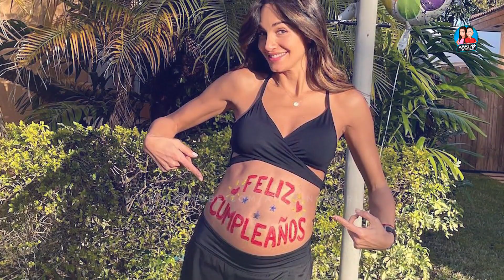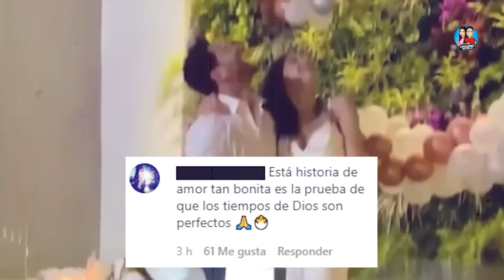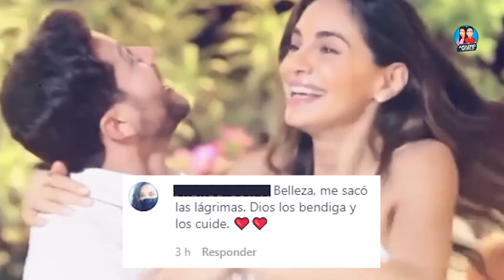"Será un niño": Valerie Domínguez CONMOVIO a sus FANATICOS con ESTE TIERNO VIDEO